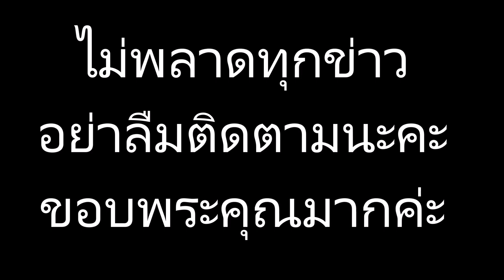แอฟ บอกชัด “เราไม่ย้อนกลับ” หลังหมอช้างดูดวงให้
ข่าวดาราร้อนๆ ข่าวดาราล่าสุดวันนี้ แอฟ บอกชัด “เราไม่ย้อนกลับ” หลังหมอช้างดูดวงให้